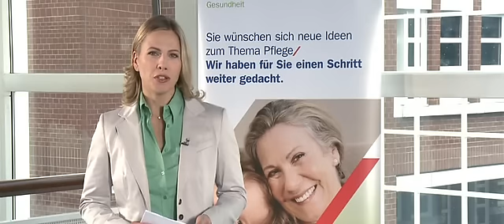Hospiz und ambulante Sterbebegleitung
Das Sterben gehört zum Leben dazu, sagt man. Wenn der Abschied dann doch unausweichlich näher rückt, sind Angehörige des Betroffenen meist nicht nur traurig sondern auch unsicher und vielleicht sogar überfordert. Aber so eine Situation muss man nicht allein durchstehen. Wie Hospize und ambulante Pflegekräfte in einem solchen Fall helfen können, zeigt diese Sendung.